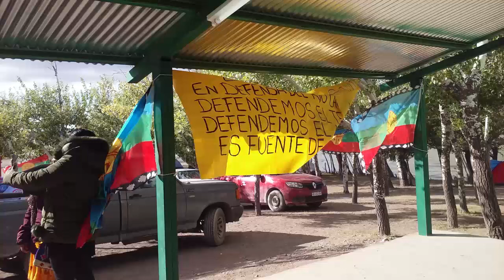Crónicas en pandemia #5. Consejo Asesor Indígena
“Las desigualdades, dificultades y condiciones de extrema pobreza que viven los pueblos originarios diariamente (...) no son producto del aislamiento ni de la pandemia, les anteceden con mucho. La actual situación las presenta agudizadas”. (Observatorio Colectivo para Pueblos Originarios, 2020).